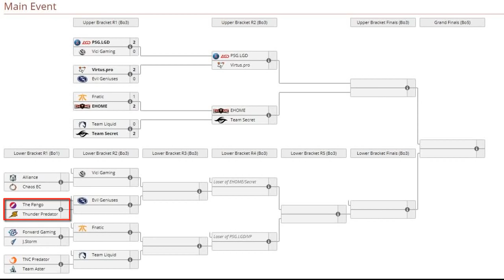THUNDER vs PANGO [BO1] - ELIMINACIÓN - SE JUEGAN LA PARTIDA DE SUS VIDAS - CHONGQING MAJOR | DOTA 2